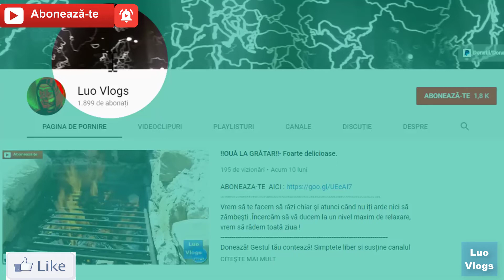Cum sa ai mai multi Abonati pe YouTube -2020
Un nou video cu sfaturi, de data asta legate de cresterea in abonati si vizualizari pe YouTube.Daca vrei sa stii cum sa cresti pe Youtube, trebuie sa vezi acest clip.Sper sa iti placa acest video.youtube#2020#abonati
 👍 Dacă v-a plăcut acest videoclip, nu uitați sa ii dați un like, sa va abonati dacă n-ați făcut-o deja și sa dați share ca sa vadă și prietenii voștri!
💲 Donează! Gestul tău contează! Simptete liber si susține canalul nostru prin: Donatii/Donaciones‎
 😉 Vă mulțumesc foarte mult pentru că v-ați abonat la canalul meu!!!
Sunteți cei mai tari!!!